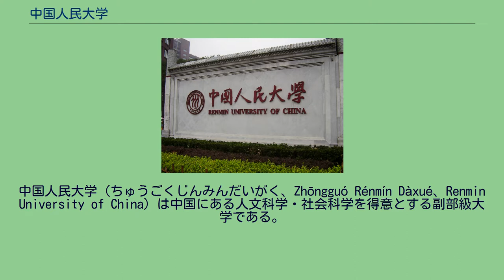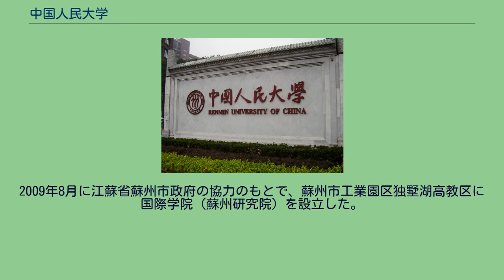中国人民大学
中国人民大学（ちゅうごくじんみんだいがく、Zhōngguó Rénmín Dàxué、Renmin University of China）は中国にある人文科学・社会科学を得意とする副部級大学である。
略称は「人民大学」、「人大」。
211工程、双一流の成員校である。
所在地は北京市海淀区の中関村大街59号。
優れた学術環境であり、中国のシリコンバレーと呼ばれる中関村にも隣接している。
社会科学や人文科学における数多くの大学プログラム、大学院プログラムなどを提供しており、それらの分野については中国でも有数の学校であり、中国教育界においてリーダー的な役割を担っている。
法学、国際関係学、商学、経済学、新聞学、金融学、歴史学、管理学などは、中華人民共和国教育部によって、全国の重点科目（A＋）と格付けられている。
「世界一流の人文大学」を目指すと共に、中国の伝統文化をも大切にしている。
孔子文化研究院など国家の人文研究拠点が設けられており、さらには、2005年発足の中国初の国学院は、全国規模で伝統文化研究のブームを呼んでいたという。
艾瑞深中国校友会ネットが編集、科学出版社が出版する『2018中国大学評価研究方向---中国高考志願填報指南（校友会版）』の中国大学ランキングで中国人民大学は、北京大学、清華大学、浙江大学、復旦大学に続く第5位となっている。
また、清華大学、北京大学と共に「8つ星大学」の栄誉に輝き「世界一流大学」の仲間入りをしている。
寄付総額でも清華大学、北京大学と並ぶ「20億元クラブ」に名を連ねている。
中国人民大学 中国人民大学は人文社会科学を主とし、一部理工学科を併設した総合大学で国家重点大学の内の1校でもある。
学校の前身は抗日戦争中の1937年に誕生した陝北公学で、後に華北連合大学、北方大学から華北大学へと学校名を変更。
1950年10月3日、中国人民大学として正式に創立、中華人民共和国の建国後に設立された最初の大学である。
初代学長は日本に留学し、帰国後は政治家、教育家として文字改革を推進した呉玉章。
1954年、教育部によって北京大学、清華大学等の5校と共に最初の国家重点大学に指定された。
1966年の文化大革命時に大学の機能は麻痺し、1970年には北京市革命委員会によって閉鎖され、1973年には完全に解散させられたが、文化大革命が終結した1977年に鄧小平の支持を得て再建された。
1995年に21世紀に向けて中国の100の大学に重点的に投資していくとした「211工程」の重点大学となり、2003年に211工程の中でも限られた重点大学に重点的に投資していくプログラム「985工程」の対象に、2017年には「双一流」大学の対象に指定された。
2009年8月に江蘇省蘇州市政府の協力のもとで、蘇州市工業園区独墅湖高教区に国際学院（蘇州研究院）を設立した。
呉玉章（1950年 - 1966年） 成仿吾（1978年 - 1984年） 郭影秋（1983年 - 1985年） 袁宝華（1985年 - 1991年） 黄達（1991年 - 1994年） 李文海（1994年 - 2000年） 紀宝成（2000年 - 2011年） 陳雨露（2011年 - 2015年） 劉偉（2015年 -）